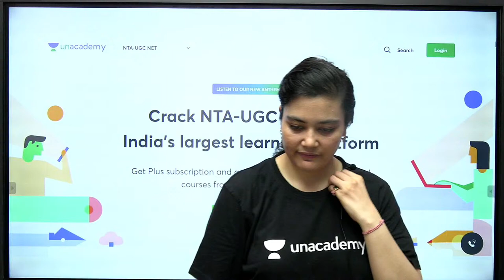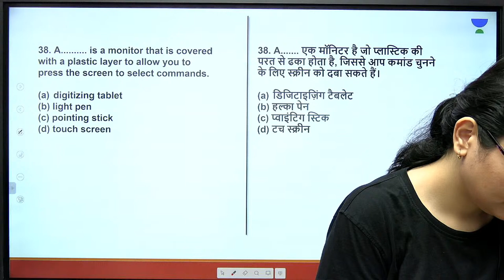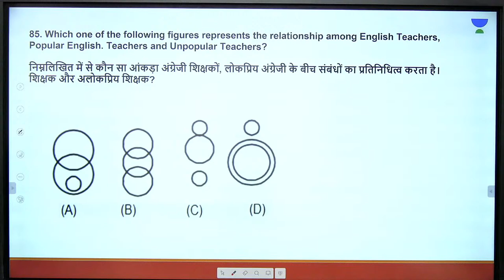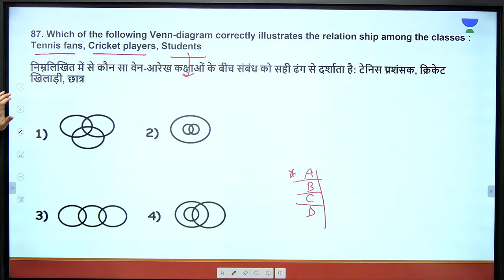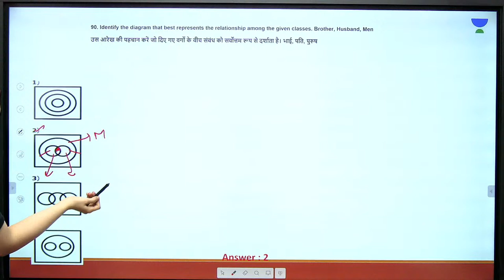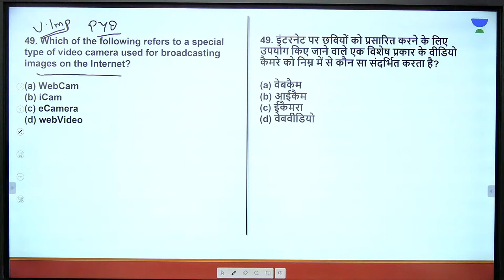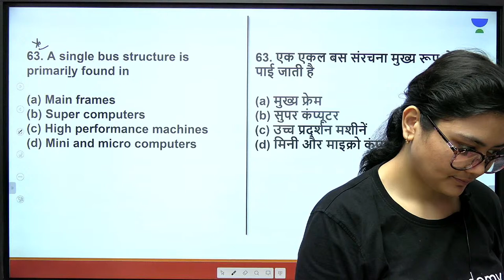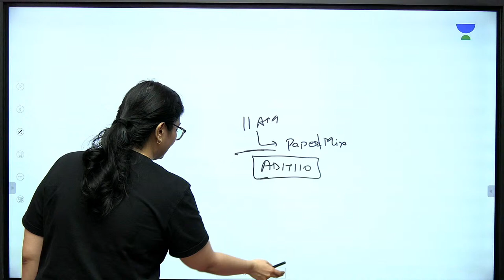NTA UGC NET 2021 | ICT & Logical Reasoning by Aditi Sharma | Top 10 MCQs with 40 Concepts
In this Class, Aditi Ma'am will cover the ICT & Logical Reasoning by Aditi Sharma | Important MCQs with Concrete Concept. Watch this video till the end to gain maximum benefit.

Aditi Sharma and other Top Educators take classes on Unacademy App.

Unacademy Subscription Benefits:
1. Learn from your favourite Educator
2. Dedicated DOUBT sessions
3. One Subscription, Unlimited Access
4. Real-time interaction with Educators
5. You can ask doubts in the live class
6. Limited students
7. Download the videos & watch them offline.

Get the GATE & ESE Iconic Advantage:
1. Personal Coach
2. Study Planner & Bi-weekly Reviews
3. Dedicated Doubt Clearing Space
4. Personalized Test Analysis
5. Study Booster Sessions
6. Preparatory Study Material
7. All the Unacademy Subscription Benefits